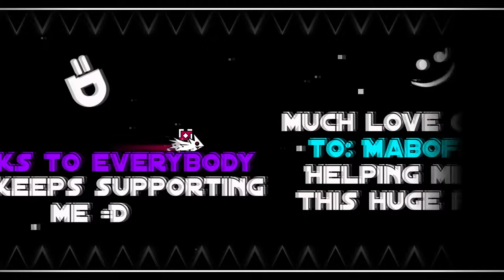blast furnace by samifying 100% (hard demon)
one of the best 2.0 levels imo. i love gameplay like this and the deco is very good for it's time. i can definitely see why this is tech's favorite.
enjoyment: 9.8/10